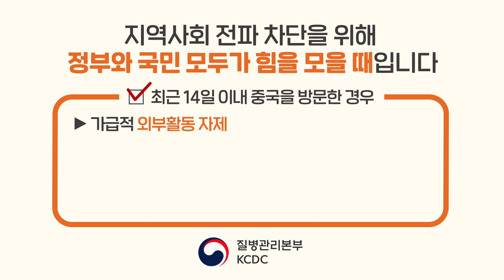코로나19 심각단계 국민 예방수칙[이것만은 꼭 기억하세요-질병관리본부]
코로나바이러스감염증 19 국민 예방수칙
[이것만은 꼭 기억하세요]-질병관리본부

※ 개인 위생수칙 ①
예방의 시작은 비누로
30초 이상 꼼꼼하게 손씻기

※ 개인 위생수칙 ②
기침할 땐 손이 아닌
옷소매로 입과 코를 가리기!

※ 개인 위생수칙 ③
기침 등 호흡기증상자는
반드시 마스크 착용

==국민행동수칙==
* 선별진료소(의료기관) 방문시,
의료진에게 해외여행력 알리기